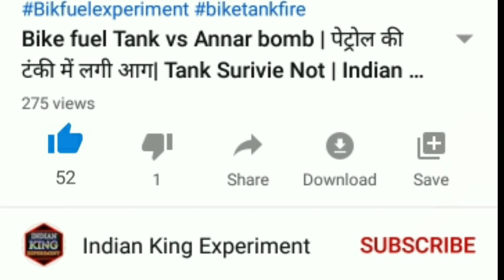Mobile Battery Dirll Machine Experiment | क्या हो सकता है यह ऐसा| Smartphone inside Battery Don'tTry